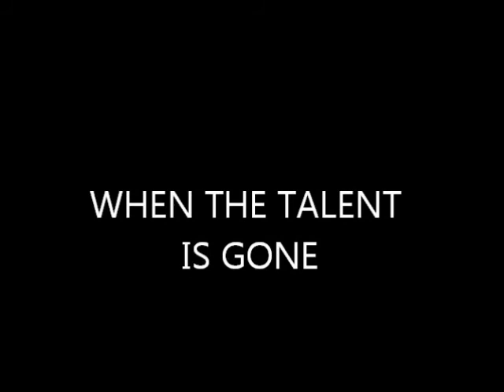goalkeeper 18 years old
Egyptian goalkeeper have a powerful skills